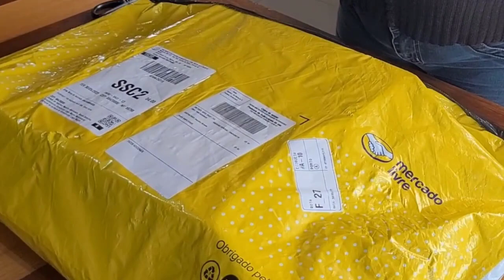REVIEW BAILARINA BOLEIRA de VIDRO E ESPATULAS - ( ITEM CONFEITÁRIA ) - CANAL APRENDIZ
REVIEW BAILARINA BOLEIRA  E ESPATULAS - ( ITEM CONFEITÁRIA ) - CANAL APRENDIZ

Veja o que achei dos meus pedidos de confeitaria no Mercado Livre!  Achei muito bom os produtos, gostei muito do atendimento...e a empresa está de parabéns!!! A entrega foi rápida e sem enrolação, chegou tudo certinho no meu endereço.

VALORES:

Bailarina de vidro: 139,90
Espátulas de inox: 39,90
Espátulas de textura: 27,20

Título: REVIEW BAILARINA BOLEIRA  E ESPATULAS - ( ITEM CONFEITÁRIA ) - CANAL APRENDIZ

Canal Aprendiz :)